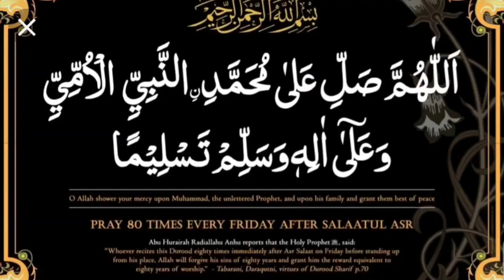❤️JUMMA Mubarak❤️ WhatsApp status🌷blesses Friday❤️Happy Friday🌷🌷🌷🌷